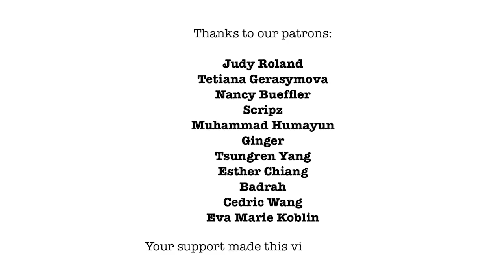ทฤษฎีความโง่ของบอนฮอฟเฟอร์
บอนฮอฟเฟอร์เคยกล่าวไว้ว่า คนโง่นั้นอันตรายยิ่งกว่าคนชั่วเสียอีก นั่นก็เพราะว่า เรานั้นสามารถประท้วงหรือต่อสู้กับคนชั่วได้ เเต่สำหรับคนโง่นั้นเราไม่สามารถทำอะไรได้เลย เราไม่สามารถใช้เหตุผลกับคนที่ไม่รับฟังอะไรเลยได้
เราได้นำงานเขียนที่มีชื่อเสียงของเขามาทำเป็นวีดีโอนี้เพื่อที่จะเป็นกระบอกเสียงเพื่อเตือนสังคมให้ตระหนักว่ามันสามารถเกิดเรื่องอะไรขึ้นได้บ้าง ถ้าคนบางประเภทมีอำนาจมากเกินไป

สนับสนุนเราเพื่อที่จะได้รับรู้เรื่องราวของคนที่จะสร้างเเรงบัลดาลใจให้เราดั่งเช่นบอนฮอฟเฟอร์

ดาวน์โหลดวีดีโอแบบไม่มีโฆษณาเเละดนตรีประกอบ🤫:

แหล่งข้อมูลเพื่อการเรียนการสอน🎓:

เยี่ยมชมเวปไซต์ของเรา

ขอบขอบคุณผู้สนับสนุน
This video was made with the support of our Patrons: Adam G, Alejandro Canet, Andrea Basilio Rava, Badrah, Beth Roberts, Bettina Kind, Broke, Cedric Wang, Daniel Kramer, David Markham, Denis Kraus, Don Bone, Enrique Arellano Farias, Esther Chiang, Gatsby Dkdc, Ginger, Marq Short, Jeffrey Cassianna, Joanne Doyle, John Zhang, Judy RolandSergei Kukhariev, kritik bhimani, Mathis Nu, Muhammad Humayun, Nancy Bueffler, Raman Srivastava, Scripz, Si, Shao Xiang, Tetiana Gerasymova, Tsungren Yang, Vishruth Harithsa, and all the others.Thank you!

COLLABORATORS
Script based on the work of Dietrich Bonhoeffer
Editor: Jonas Koblin
Artist: Pascal Gaggelli
Voice: Mag Jittaksa
Coloring: Nalin
Editing: Peera Lertsukittipongsa
Production: Selina Bador
Production Assistant: Bianka
Proofreading: Susan

Dietrich Bonhoeffer's Final Words - This Day in History
Dietrich Bonhoeffer Quotes

ที่มา
Dietrich Bonhoeffer,

งานเขียนต้นฉบับของบอนฮอฟเฟอร์